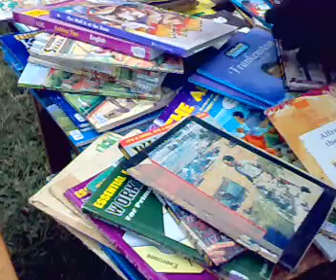Reading fostered among kids in rural Kenya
Njeri Meresa, VoicesofAfrica mobile reporter in Unguja, Kenya (31 March 2010) The Rambula Community Kenya National Library services (KNLS) in Sigomere Division, Ugenya District has organized a reading day event dubbed the 'Reading Tent' aimed at inculcating a reading culture within schools and the community at large. The event, hosted at Ambira primary school in Central Ugenya location proved to be a plus to the pupils, teachers, and community members present.
    Themed 'Reading for life', it was a day to behold especially by pupils who realized that constructive reading can also be done under tents as the name of the event suggested. A part from advocating for a reading culture among the entire community members, the reading tent addresses the needs of children under the children reading tent (CRT) programme founded by the KNLS headquarters in Nairobi and organized by branches at the grassroots.

    Reading Tent was last organized in Ugenya constituency at Kirind primary school in west Uholo location in 2008. The event, at Ambira Primary was the third to be staged by KNLS Rambula and the programme will go on until all the eleven locations of Ugenya have a taste of it. According to Mrs. Monica Atieno, the branch in charge at Rambula, teachers have feeling that the initiative is a waste of time. This, she says, is a misleading perception that they are fighting to change.

    "Reading together encourages these children. Even when you pray together in a church, there's a feeling that your prayers reach God; it is good to read together for motivation", she said. Rambula is a community library and it is the lowest in rank in the Kenya library services' pecking order. After the community, there are Divisional, District, Provincial and National library services. Kenya has only one national library headquartered in Nairobi while the Community,

    Division, District and Provincial libraries are evenly spread throughout the country. Rambula community library was officially opened to the public in December 1999 by the then Minister for national heritage, the late Noah Katana Ngala. The land on which the library stands was donated by an Ugunja Entrepreneur, Mr. Peter Odero. KNLS bought books and pays staffs at the library. The library membership is categorized into institutional, Student/pupil and individual.

    Registration for those from institutions and individuals is Kshs. 50 while pupils and students part with kshs 20 as membership fees annually. Membership renewal for all categories is Kshs 20. Despite these seemingly affordable charges, the populace in Ugenya does not offer the best readership.

    "Readership in Ugenya is below expectations. We expect that via such functions and putting up sensitization measures by visiting various schools, we will have readers flocking to the library," Mrs. Atieno expressed optimism. The events' guest speaker Mr. Charles Ngoya, Head teacher at Raduodi primary school appreciated those who masterminded the being of a library service in Ugunja.

    "Education flanked by reading is the backbone of a better life in the future" he added. The days' main event saw pupils compete in drawing, composition writing in English and Kiswahili, reading, Dictation, News broadcast and Poems. Other categories were: story telling, potato races and quizzes. After spirited efforts from participants, winners, second and third runners up carried home awards.

    Awards included certificates of participation, bathing troughs, jugs and geometrical sets. Despite the absence of Umina, Sirandumb and Ngunya primary schools, Hosts Ambira and Raduodi primary took up the mantle and made the day a success. Inspite of that, Madam Joyce Obiero, a librarian at Ugunja Community Resource Centre (UCRC's) community library is of the opinion that the event was not that successful.

    "Poor preparations and low turn out of schools made the day not to live to its expectations" she said. Reading tent is a good initiative to the community.